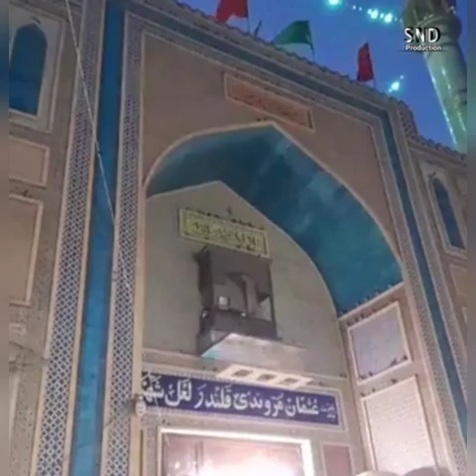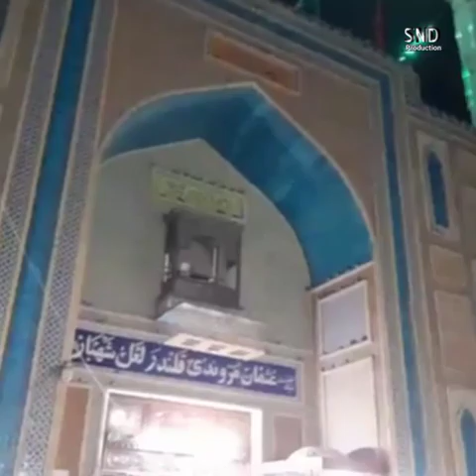Dhamal & nobat ||Lal Shahbaz Qalandar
New dhamal sakhi Lal Shahbaz Qalandar dam dam mast Qalandar

ہو لال میری
دما دم مست قلندر